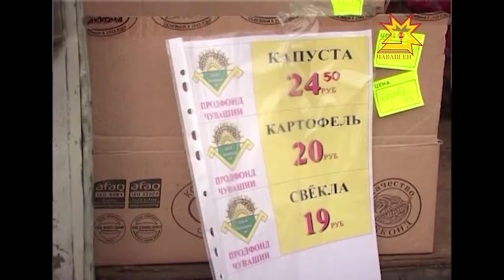Покупай дешевле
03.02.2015. «Покупай дешевле»!  Под таким лозунгом в столице Чувашии теперь проходят ярмарки выходного дня.  На рынки приезжают производители сельхоз продукции и продают  ее без посредников.  На одной из них побывал глава города — Леонид Черкесов.